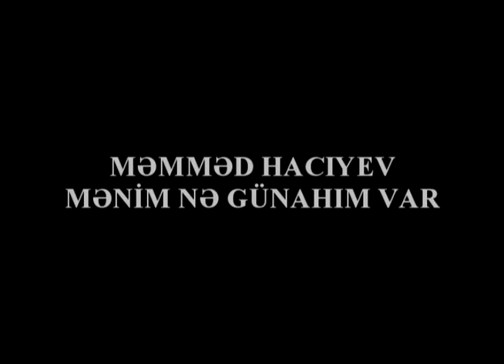MEMMED HACIYEV - MENIM NE GUNAHIM VAR - 2017.